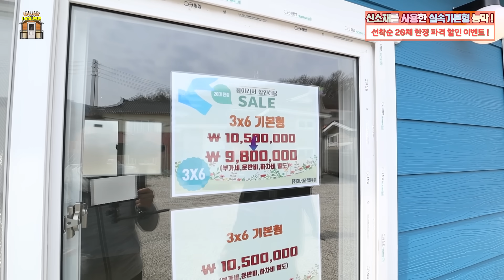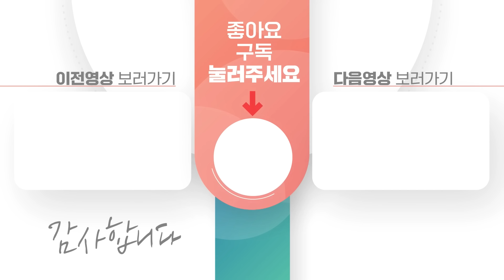목조농막이 이가격이 가능한가? 신모델 출시기념 70만원 할인 이벤트에 외부컬러도 내맘대로 !!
▶제작업체 : (주)가나다라정하우징
▶주소 : 경기도 포천시 신북면 호국로 2052